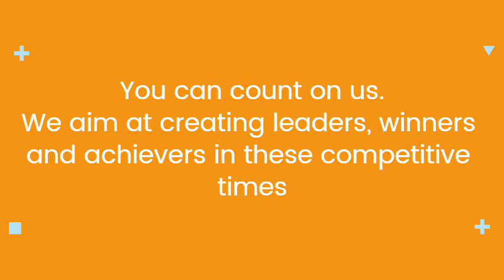Kanwal Bharti Public School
About School